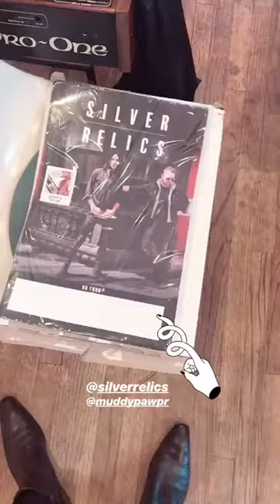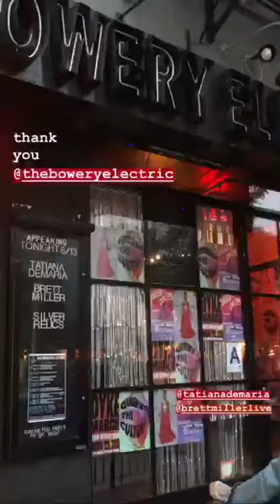Silver Relics takeover the MOTFTakeover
About Silver Relics;
New York City
based rock band
Silver Relics
is Alex Sepassi and Justin Alvis.
Beginning at age 10, Sepassi
actively honed a raw talent as a vocalist, performer, and by his late teens, a
prolific songwriter. Raised on the iconic British songwriters of the 1960s and 1970s, Sepassi later
discovered the technicolor experiments of the psychedelics and brooding '80s
indie rock. He deftly
incorporates the best of these influences while adhering to a classical "songs first" philosophy, writing taut,
arresting demos on acoustic guitar and piano before sending a song on its trajectory.
“I don’t know if I
know what makes
these songs, I think it’s different and new every time," Sepassi explains. "The lyrics just
point directly towards where I am in my life at that exact moment.”
Drummer Justin Alvis began his career as a member of various Drum and Bugle Corps that toured
ex
tensively across North America and Europe. His experience as a rudimental snare drummer molded him
into a rhythmic databank. It’s no surprise that his skill set is the foundation of Silver Relics. His power and
precision are easily recognizable each time h
e’s behind a kit.
“Justin is incredibly talented, with a work ethic and consistency that makes him one of a kind.”
Sepa
ssi was introduced to New York p
roducer Howie Beno at his 2016 South by Southwest showcase in
Austin, TX. The two connected instantly, d
iscussing a mutual admiration in each others' past work and
forging plans to record in the immediate future. Silver Relics and Beno began recording Sepassi's material
shortly thereafter.
“Howie’s the director, mentor, facilitator, the boss and our dear fri
end. He’s just as much a member of this
group as we are and we know just how fortunate we are to say it.”
After deciding to relocate to New York in the Spring of 2017, Sepassi and Alvis were determined to record
a collection of songs prior to their depart
ure.
“What makes these songs different for me is how we were able to capture a snapshot of all the things that
surround a life changing move in a very short period of time...the excitement, the uncertainty, the risk, the
anticipation, the massive fucking a
nxiety just to name a handful," Sepassi says. "I think these are
experiences that a lot of people go through often and you certainly don’t have to move across the country to
identify with this concept. It’s very human.”
Silver Relics continue to resonate w
ith their listeners and to extend their reach since they began performing
on New York stages in late 2017. Their live performance and style has often been compared to their artistic
influences: Depeche Mode, The Cure, Duran Duran, Joy Division, The Verve,
Nirvana, The Stone Roses,
Slowdive, My Bloody Valentine, The Doors, Pink Floyd and The Beatles.
The band is gearing up for the release of their upcoming debut album
Generic.
, which is set to drop on May
17, 2019.
For Fans Of:
Depeche Mode, The Cure, Nirvan
a

PR: Muddy Paw PR